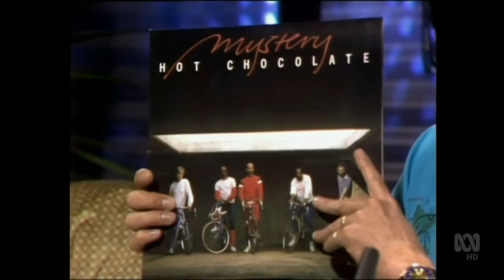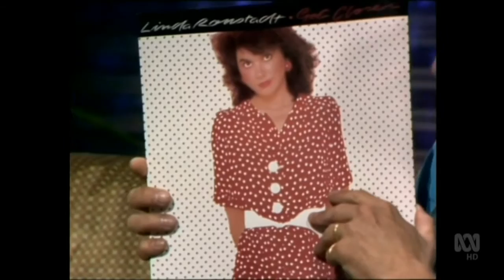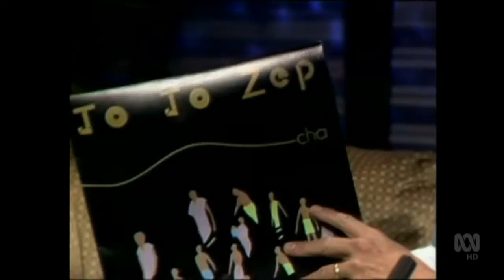Countdown (Australia)- Humdrum- November 7, 1982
The 'Humdrum' Segment from the Countdown episode aired November 7, 1982, which Molly Meldrum presents as usual, and note, with his trademark Stetson (and not Akubra as is commonly assumed) hat (which he didn't start wearing until the early to mid 1980s). Acts that he mentions include Hot Chocolate, The Angels, Linda Rondstadt, Monsoon, Jo Jo Zep, Men At Work, Ultravox, and Musical Youth.

Vaxfacts: Molly makes reference to Linda Rondstadt at the time dating then California Governor Jerry Brown. The election Brown lost that Molly discusses took place five days earlier (November 2), and was for a US Senate seat from California, which Brown contested rather than seeking a third term as Governor. Brown, a Democrat, lost to then Republican mayor of San Diego Pete Wilson. Having lost his run for the Senate, and having retired as Governor (and a few unsuccessful presidential runs), many thought Brown’s political career was over. This was not to be- in 2011, Brown once again returned to the California Governor’s office, winning election in 2010, replacing Arnold Schwarzenegger. Brown concluded his term as California Governor on January 7, 2019.

Molly’s mention to the audience that they were ‘not watching 0/28’ (after viewing a clip of British band Monsoon’s single ‘Shakti’, featuring singer Sheila Chandra, of Indian descent) is a reference to the government funded Special Broadcasting Services television channel (SBS), which catered to the growing Australian immigrant community of all backgrounds. Formed by the Australian Government in 1980, SBS was located on the UHF band on channel 28, but as most Australian television sets did not feature a channel 28 button at the time, most people tuned SBS to the channel 0 button, which was vacant in all state capital cities- in 1980, Melbourne and Brisbane had their Channel 0 stations redesignated as Channel 10. Thus the ‘0/28’ designation for SBS at the time. His further reference to ‘Channel 2’ refers to the ABC, the channel that aired Countdown, which was on the VHF Channel 2 band.